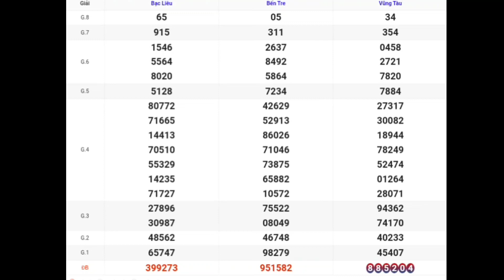XSMN • Quay Thử Kết Quả Xổ Số Miền Nam P5 Hôm Nay 14-11-2023 xs bến tre, vũng tàu, bạc liêu